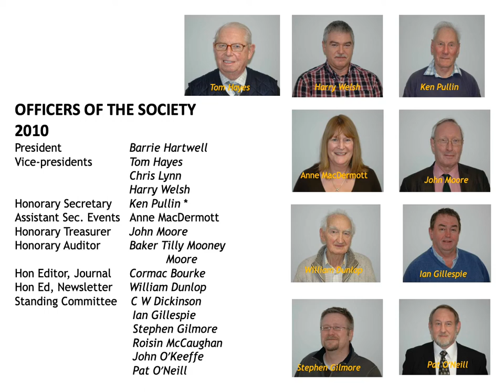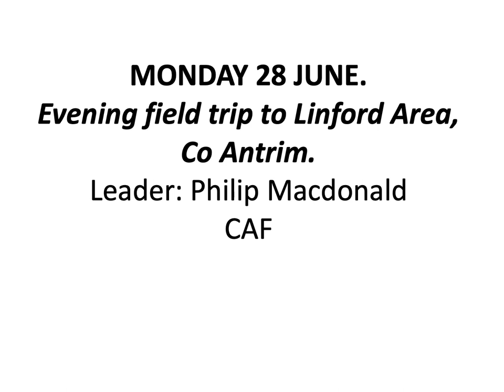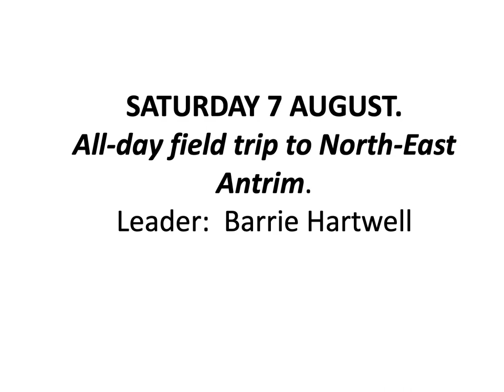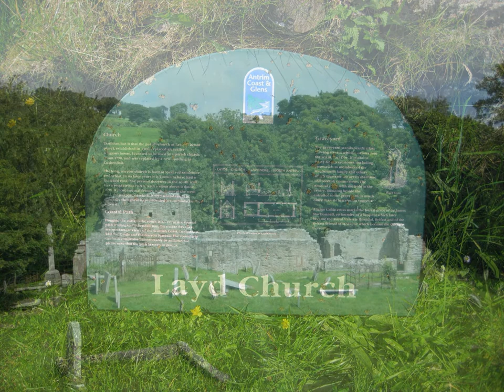UAS 2010 Field excursions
This is a slideshow of photographs from the field excursions of the Ulster Archaeological Society during 2010